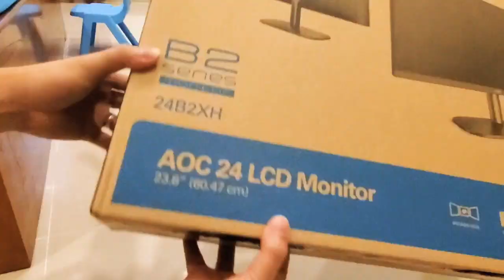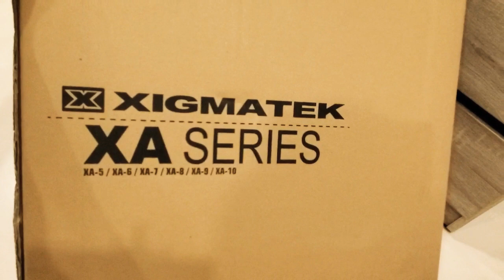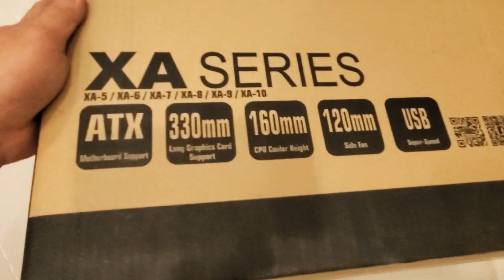Aoc 24B2XH - Aoc Keyboard KM150 - XIGMATEK XA-10 - Review & Unboxing